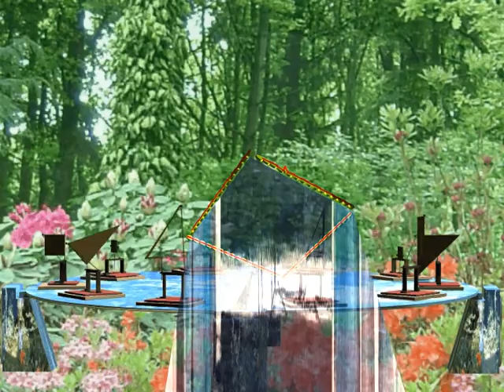rondgang 047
Kinetic Art